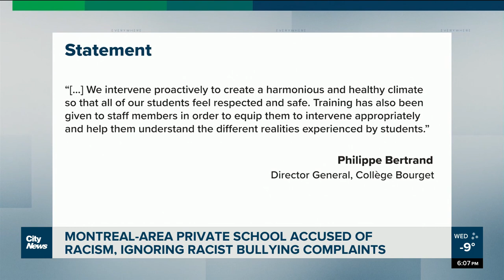Alleged systemic racism at Montreal-area private school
"Pulling hair and spitting on people and calling them the "N" word," says Joel DeBellefeuille of the Red Coalition, alleging racist and discriminatory incidents against young Black students at a Montreal-area school. Alyssia Rubertucci reports.